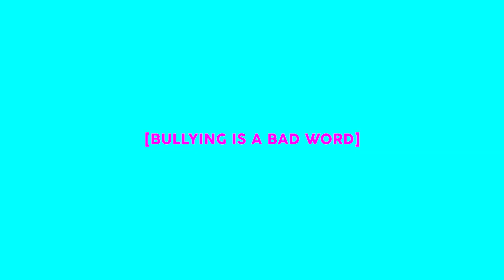Jensen McRae NoMoreBull Testimonial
Watch singer/songwriter Jensen McRae, who wrote the song "Sweet Dreams" for short anti-bullying film "Charity," share her thoughts on bullying.

The Stop Bullying Foundation is dedicated to raising awareness about bullying and looking for ways to stop it through education and art. Our intention is to bring an anti-bullying program into schools to change the dynamic of aggression that brings suffering to millions of students every day. Help us stop bullying. NoMoreBull in schools!